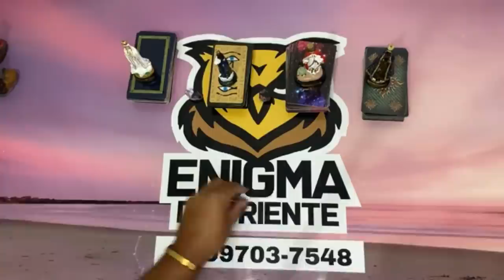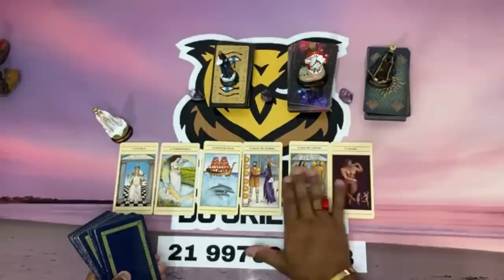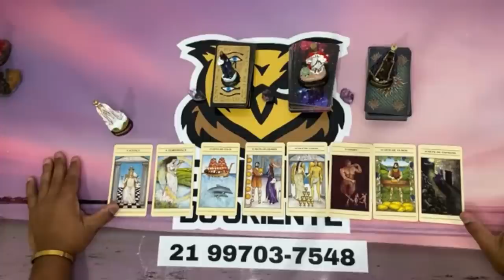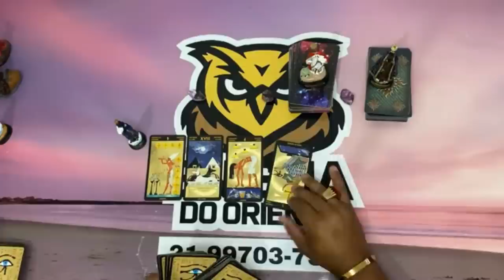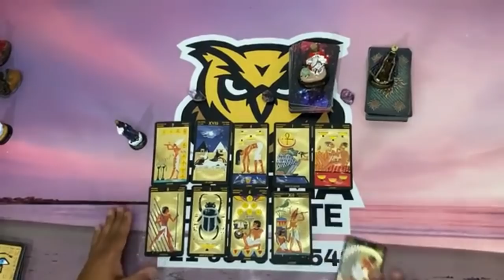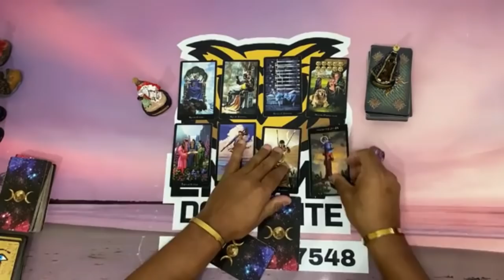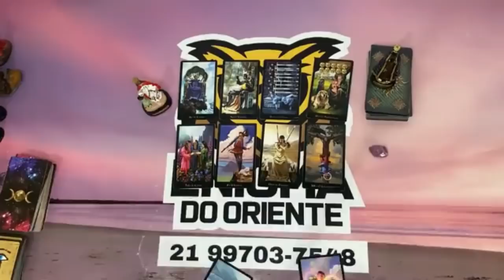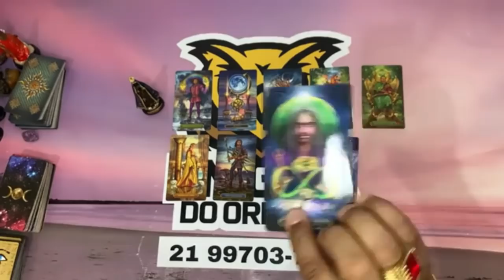❤️✨️ REVELAÇÃO URGENTE DO TAROT DE HOJE ✨️❤️ SOBRE SUA VIDA AMOROSA❤️ | Tarot Responde